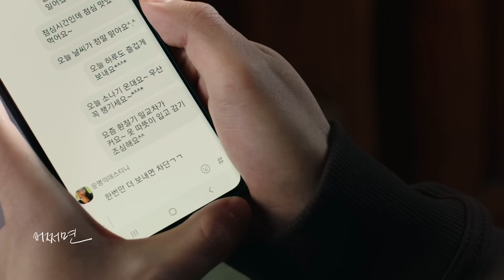구준회 JU-NE - 우연히, 사랑 Accidental Love Official M/V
구준회 JU-NE - 우연히, 사랑 Accidental Love Official Music Video

보라! 데보라True to Love, Pt. 6 (Original Soundtrack)